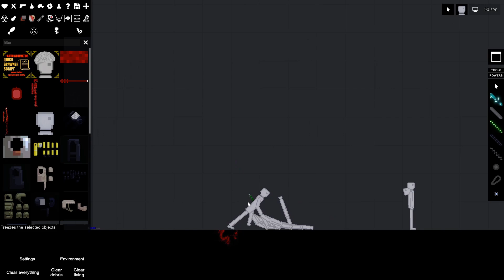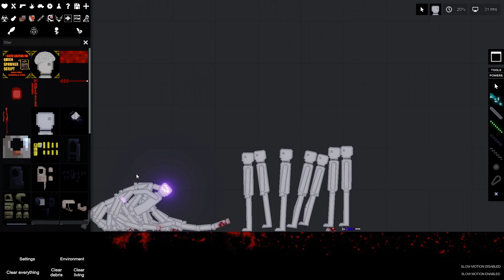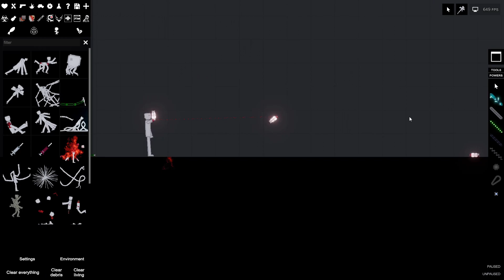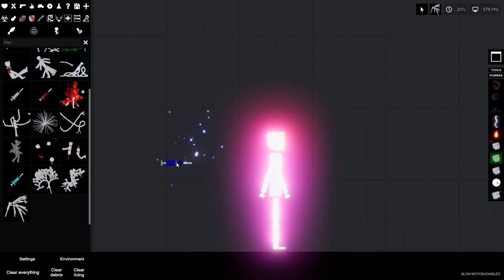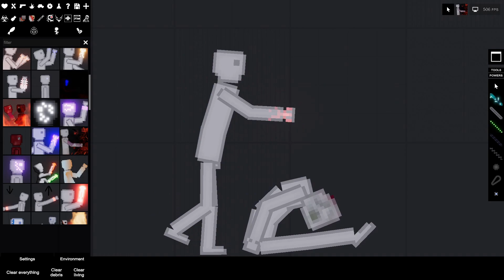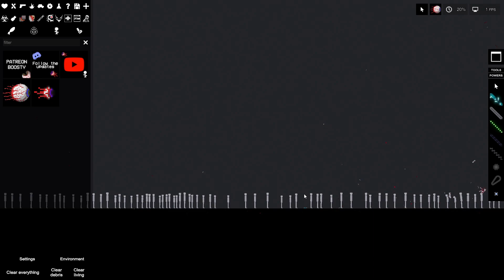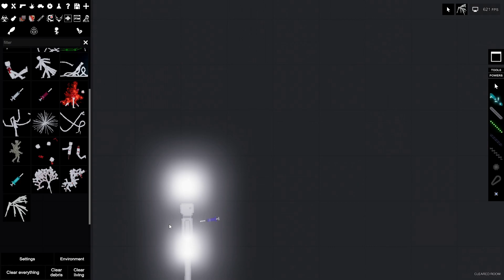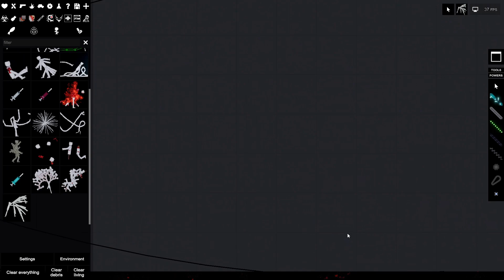These Mutations Are out of Control (people playground)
The mutations will consume all

people playground